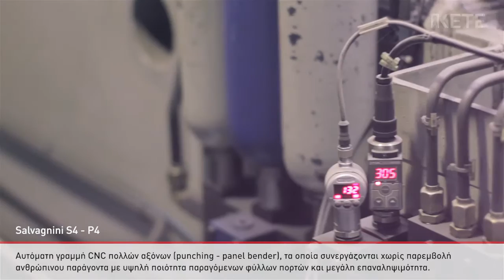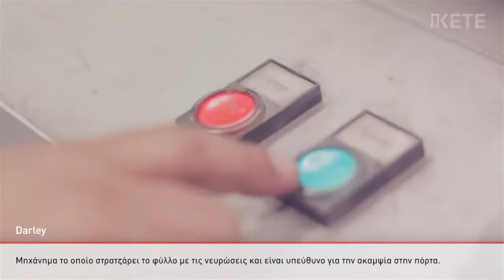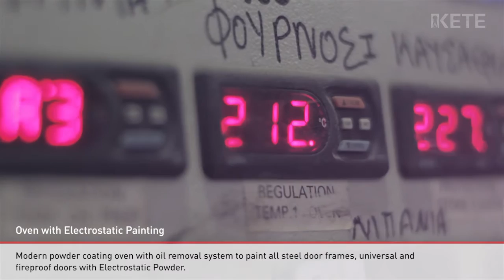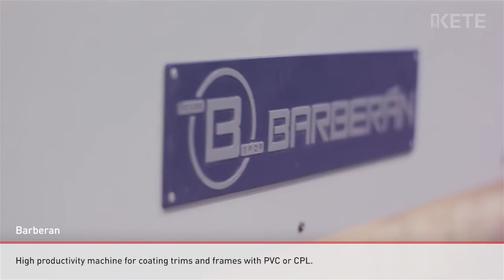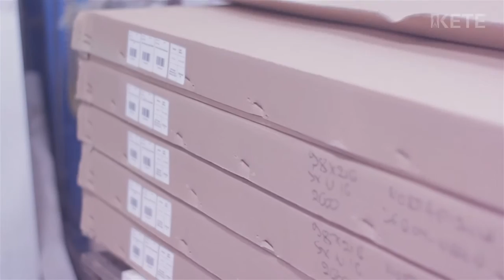KETE SA Factory Tour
KETE S.A. is a modern Greek industry in production of Bulletproof, Security, Fireproof and General Use Doors. It became very fast the leader in Greece and strong competitor in the International Market due to state-of-the-art equipment, modern methods designing and manufacturing of its products.

KETE's products are developed and certificated under EU Standards.
Furthermore, in KETE S.A. we have environmental concerns and all our materials are certificated for no pollution as well as our production process is environmentally friendly.

Η ΚΕΤΕ Α.Ε. είναι μια σύγχρονη Ελληνική βιομηχανία παραγωγής πορτών Ασφαλείας, Πυρασφαλείας και Γενικής χρήσης. Η ταχεία ανάπτυξη, ο εξοπλισμός τελευταίας τεχνολογίας, οι σύγχρονες μέθοδοι σχεδίασης και κατασκευής των προϊόντων της, την κατέστησαν γρήγορα την πρώτη δύναμη στον Ελληνικό χώρο και δυνατό ανταγωνιστή των ξένων εταιρειών.

Οι πόρτες της ΚΕΤΕ ΑΕ κατασκευάζονται και πιστοποιούνται σύμφωνα με τα ευρωπαϊκά πρότυπα.
Επιπλέον στην ΚΕΤΕ Α.Ε. έχουμε οικολογική συνείδηση και για αυτό όλες οι πρώτες ύλες μας είναι εγκεκριμένες και πιστοποιημένες, καθώς και η διαδικασία παραγωγής γίνεται πάντα με σεβασμό προς το περιβάλλον.